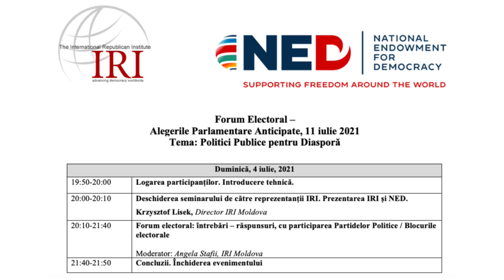Forum electoral: Politici Publice pentru Diasporă